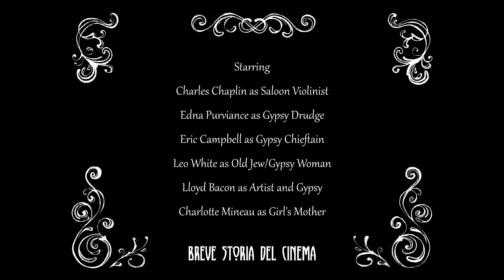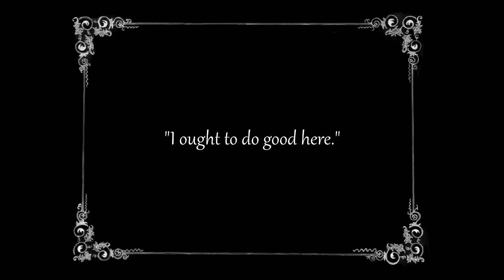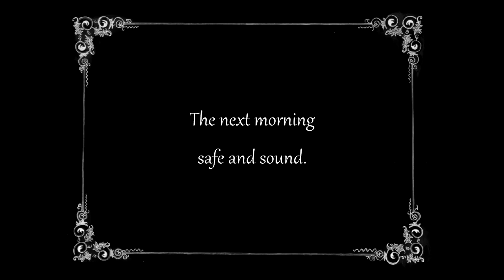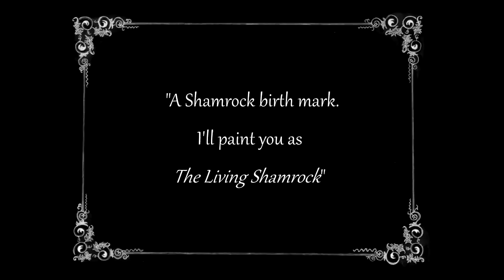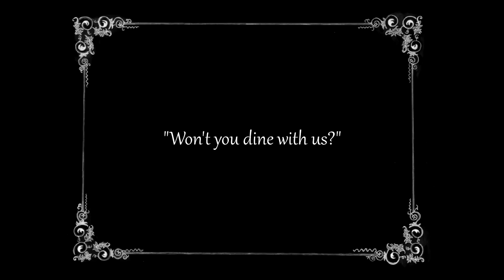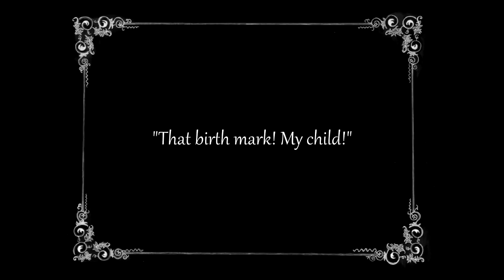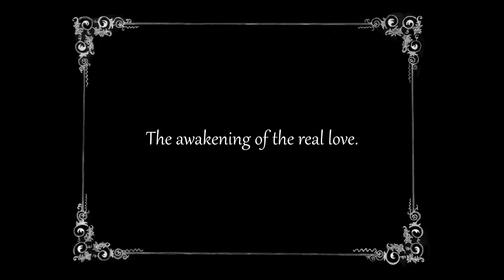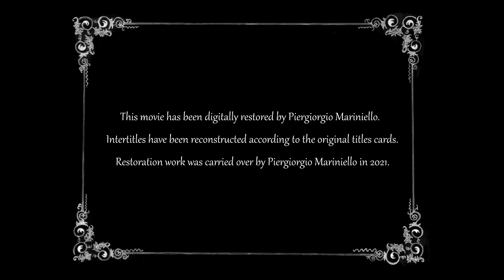Charlie Chaplin -The Vagabond 1916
Charlie rescues a kidnapped and abused woman from Gypsies, and the two seem to be falling in love until a rival and her parents arrive. As she starts to leave with the rival, she realizes her heart belongs to Charlie.